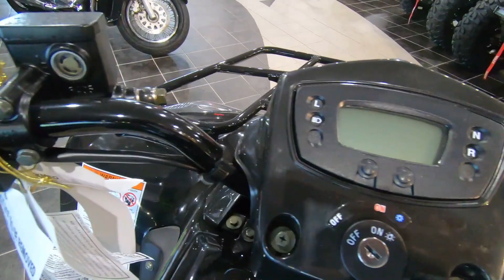2021 KYMCO MXU 270 - New ATV For Sale - Myrtle Beach, SC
Please visit RedLine Powersports to view this New
BLACK 2021 KYMCO MXU 270 for sale near Myrtle Beach, South Carolina.

Stock #: 750533

REDLINE POWERSPORTS MYRTLE BEACH, SC
Address: 4663 Hwy 501, Myrtle Beach, SC 29579

Description:
2021 KYMCO MXU 270
OFFROAD PERFORMANCE
Utilitarian yet fun, this versatile and low maintenance ATV is perfect for a transitional rider who knows how to work and play. Cargo racks and tow hitch help you get the job done and play in the mud after.

Features may include:
T-14 Transitional for ages 14 and up
270cc SOHC 4-stroke, 2-valve single cylinder liquid cooled engine
Fully automatic CVT transmission with reverse
Front and rear hydraulic disc brakes for superior stopping power
Durable, dual A-Arm front suspension with preload adjustable oil damped shocks
Swing arm rear suspension with single rear preload adjustable oil damped shock
Dual halogen front headlights with running lights and dual rear tail lights
Front and rear steel tube cargo racks
Tow hitch for pulling light duty trailers (ball not included)

About Us:
RedLine Powersports Myrtle Beach is an authorized Can-Am®, Honda®, Kawasaki, Polaris®, Sea-Doo, Spyder®, Suzuki, Yamaha, KTM, TrailMaster, Manitou, Alumacraft, Four Winns, Glastron, Scarab, Wellcraft dealership serving the Myrtle Beach, Conway, Loris, Aynor, Little River area in South Carolina. We are proud to carry a large selection of new and pre-owned inventory. When you are ready to invest in a new ATV, motorcycle, UTV, PWC or Boat, our friendly and knowledgeable sales, financing, service and parts departments are prepared to make sure your experience is outstanding, from assisting while you're making your choice to ongoing maintenance and customization. At RedLine Powersports Myrtle Beach, we value the opportunity to create a long term relationship with our customers, and we do that by giving you the best customer service available. We're your local and trusted powersports and marine dealer - visit us today.